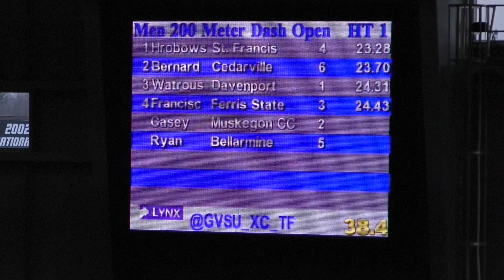Men 200 Meter Dash 3 | GVSU Big Meet - Saturday 2017